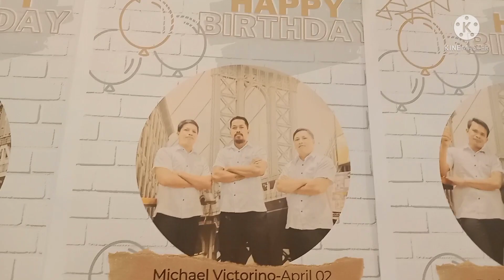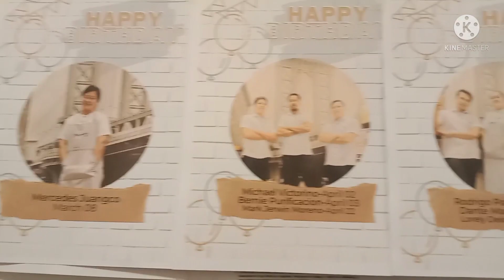pakain nmin ni sir Jake sa mga kawork mates